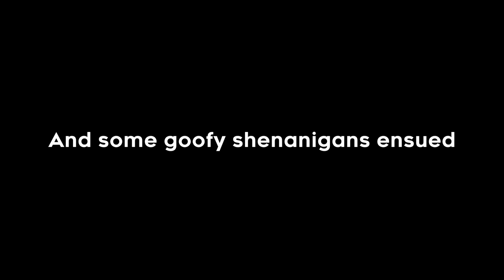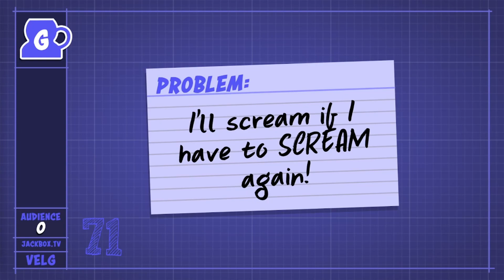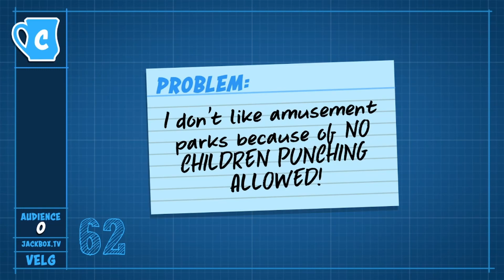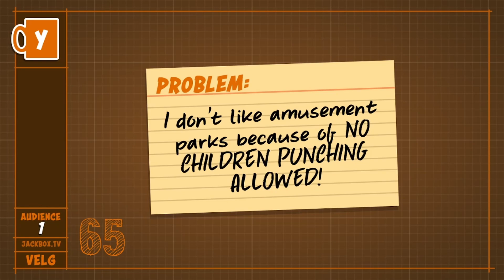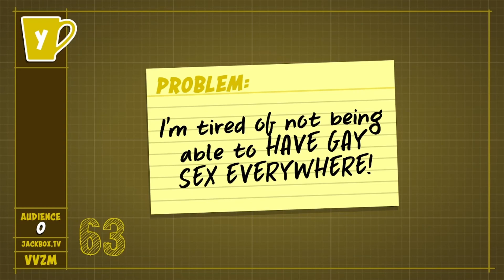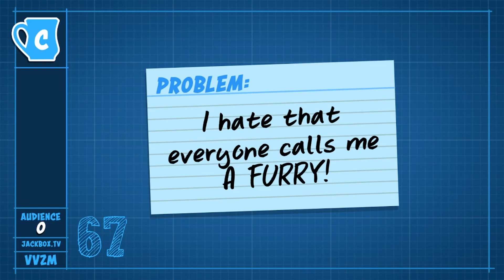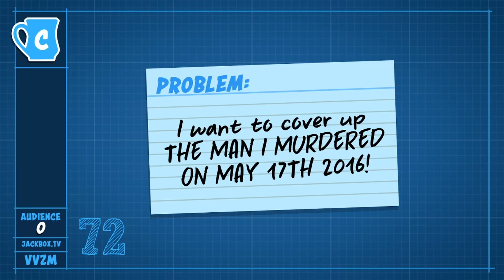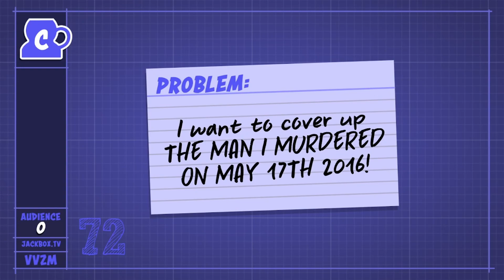Making potentially illegal inventions in Patently Stupid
Featuring @MrHecc @wunjo2166 @zuccanium and @Dark-ie6wm